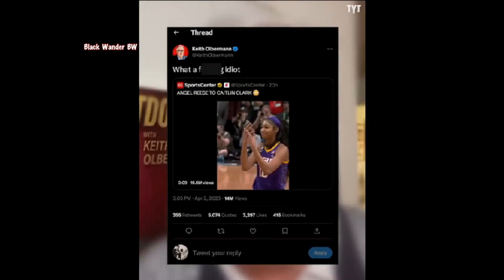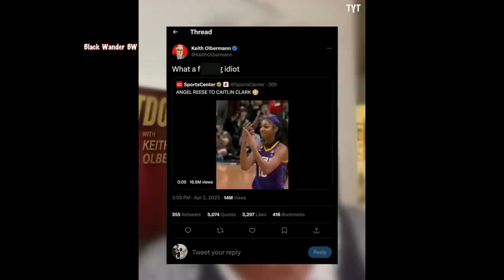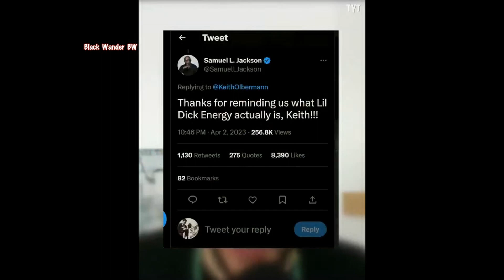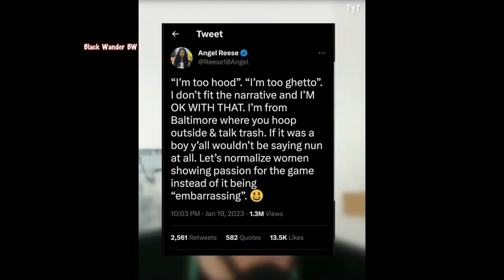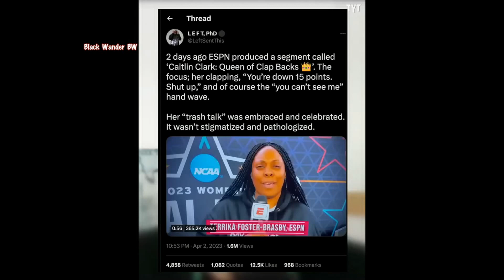Angel Reese Taunting Caitlin Clark Explained. @blackwonderBW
Angel Reese Taunting Caitlin Clark Explained.
Welcome to our new YouTube channel. We cover current events, geopolitics, and more. For pure entertainment go to Vlad TV, the Breakfakfast Schulbs, or Fresh and misFit. We promote foundational black Americans. Set your alerts to ALL.